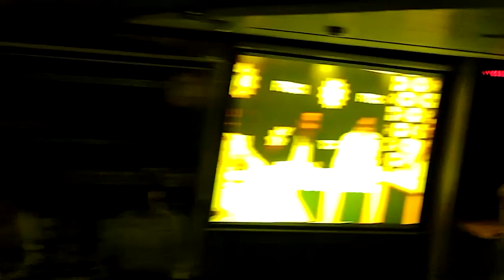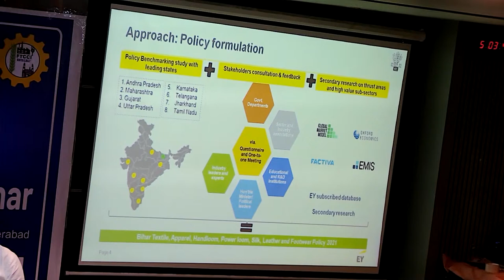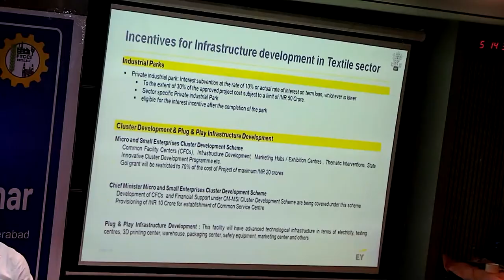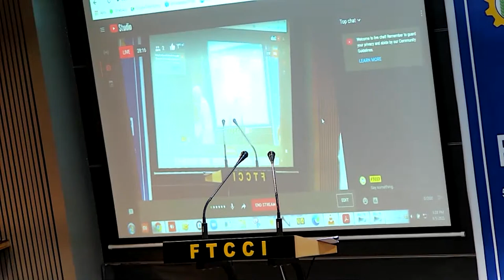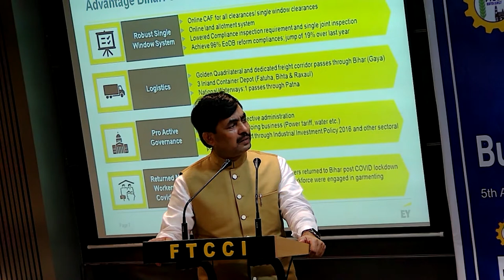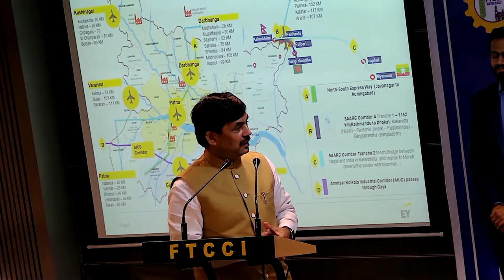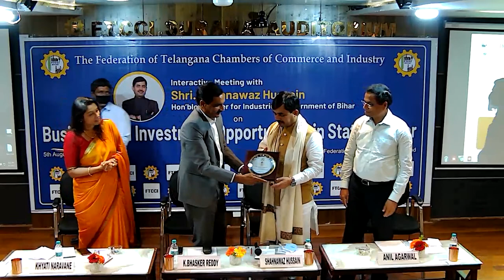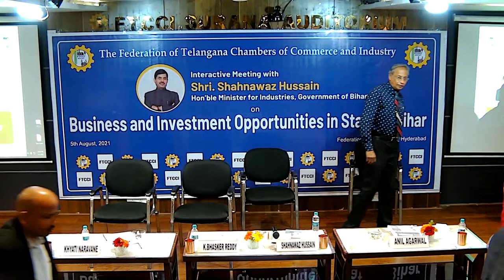Shri. Shahnawaz Hussain, Hon’ble Minister of Industry, Govt of Bihar, Addressing @FTCCI members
The Federation of Telangana Chambers of Commerce and Industry(FTCCI) is organizing an Interactive Meeting with Shri. Shahnawaz Hussain, Hon’ble Minister of Industry, Government of Bihar on Business and Investment Opportunities in State of Bihar.
🗓️ 05th August, 2021 (Thursday)
🕒 04:30pm to 05:30pm
📍FTCCI Surana Auditorium, Federation House, FTCCI, Hyderabad